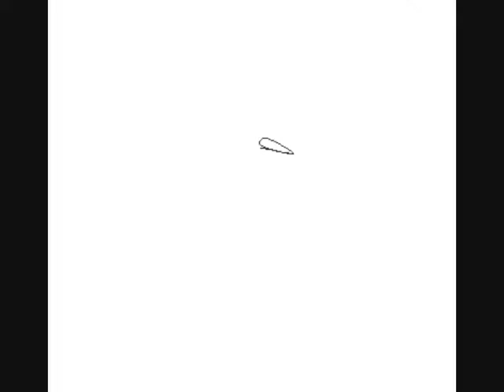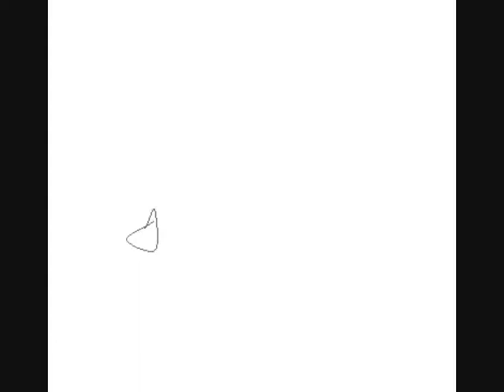noistruct - iona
From the album "Blow In" on God Rekidz (2007)